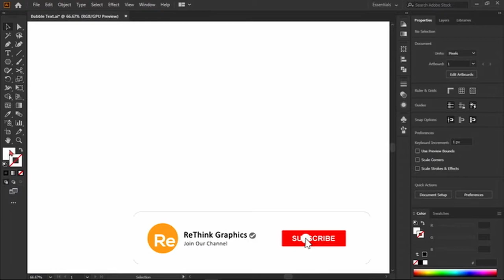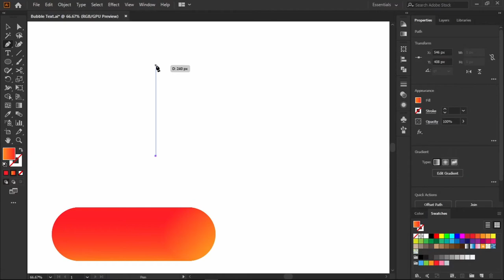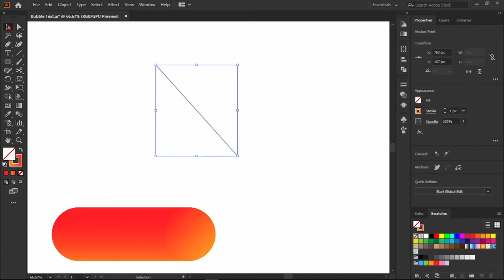How to Create 3D Bubble Text Effect | Adobe Illustrator Shorts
In this video, you will learn how to create an awesome 3D text effect in Adobe Illustrator. This tutorial follows very simple steps and is meant for absolute beginners. You can bring your text to life with this easy 3D bubble text effect, which is best used in poster and banner designs.